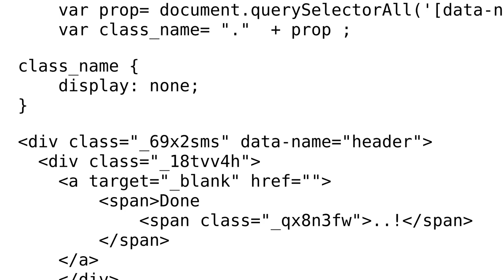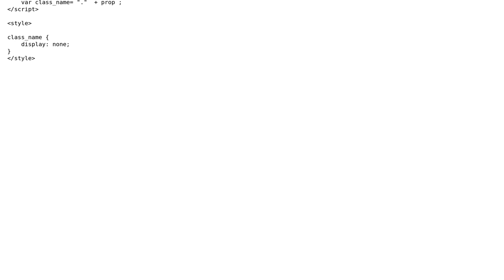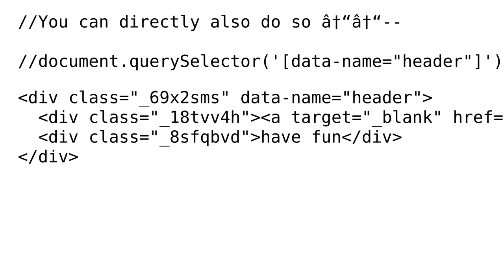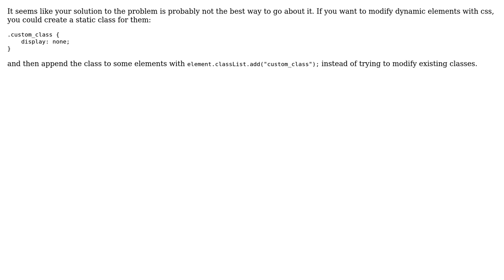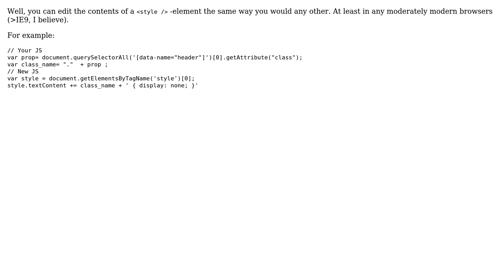How to get javascript variable inside style tag? (4 Solutions!!)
How to get javascript variable inside style tag?

With thanks & praise to God, and with thanks to the many people who have made this project possible! | Content (except music & images) licensed under CC BY-SA | Music | Images & others | With thanks to user User user user13164358 user sauhardnc user Ollie user noshad b.e and the Stack Exchange Network Trademarks are property of their respective owners. You are responsible for your own actions.